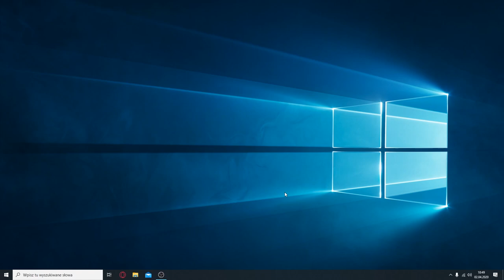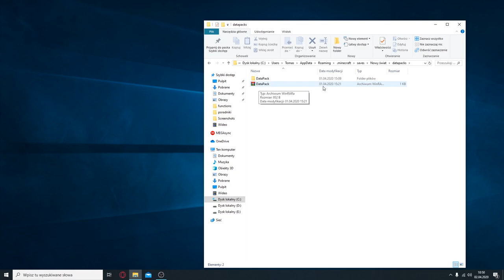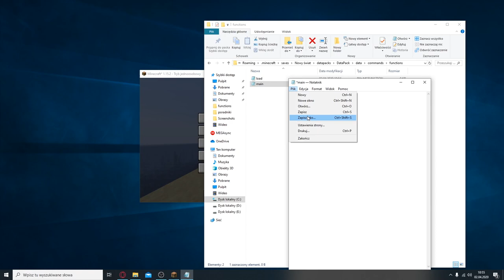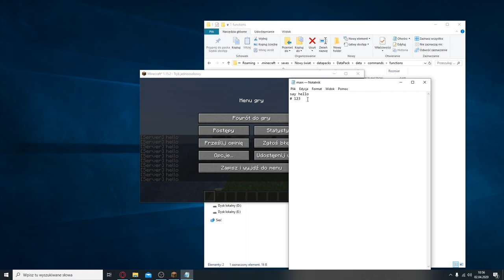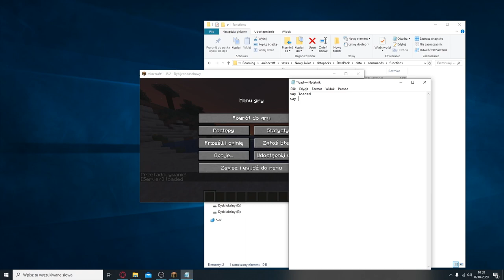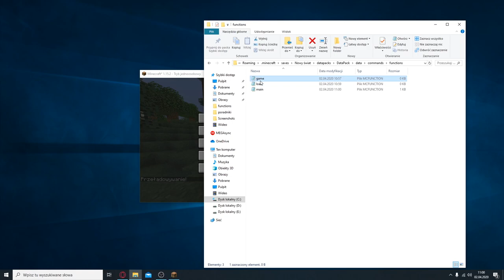Paczki danych - DataPacks | Poradnik | TheBlok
💬 Opis

Witajcie! Dzisiaj pokaże wam co to są Paczki Zasobów (DataPacks), od strony komend i dlaczego są lepsze od zwykłych Bloków Komend (Command Blocks).
💾Linki

🎞 Montaż / Nagrywanie

OBS / Premiere Pro 2020
🎶 Muzyka

 - Valley_Drive
 - Destination_Unknown
 - Invisible
📄 Komendy

/datapack list
 - Pokazuje liste DataPacków
/datapack list available
 - Pokazuje liste dostępnych DataPacków
/datapack list enabled
 - Pokazuje liste aktywowanych DataPacków
/reload
 - Przeładowywuje DataPacki
/function nazwafolderu:nazwapliku.mcfunction